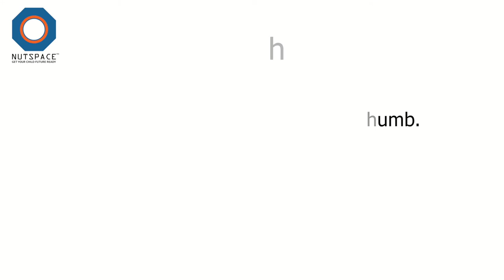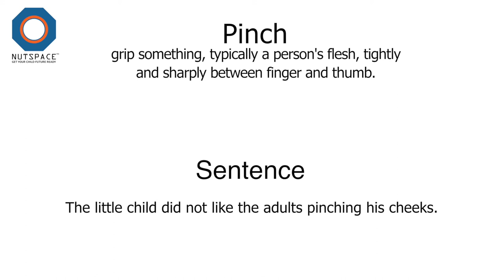Pinch Meaning | VocabAct | NutSpace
Pinch: grip something tightly and sharply between finger and thumb.